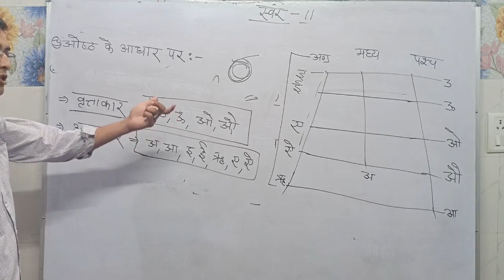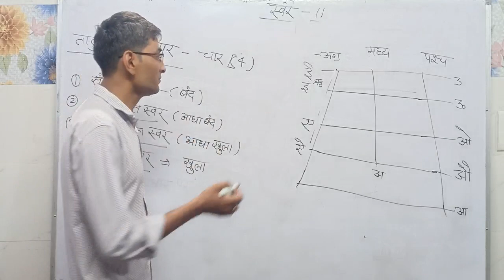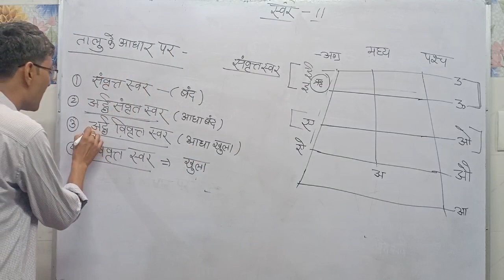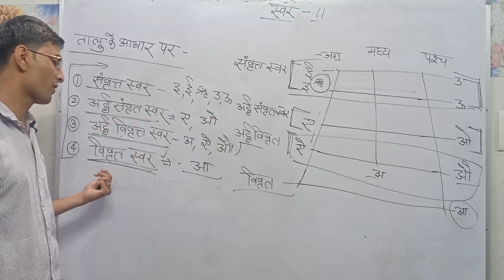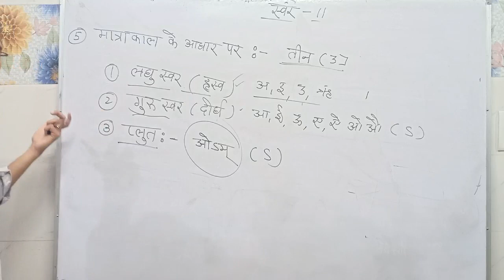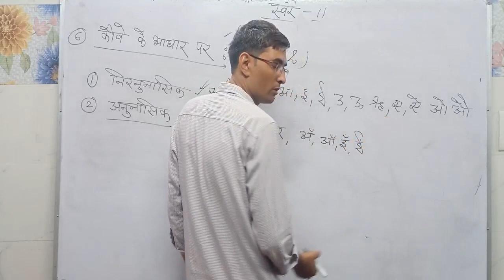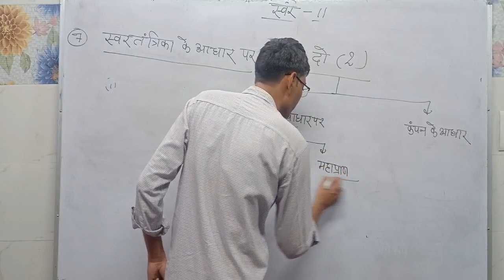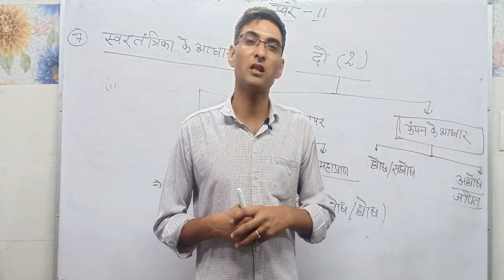Class 12th arts हिंदी व्याकरण (1.3)